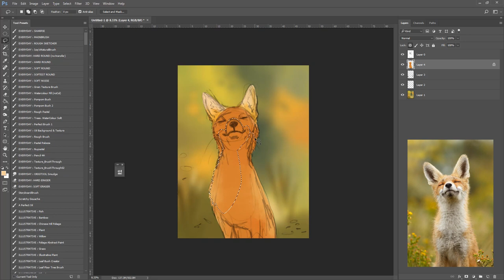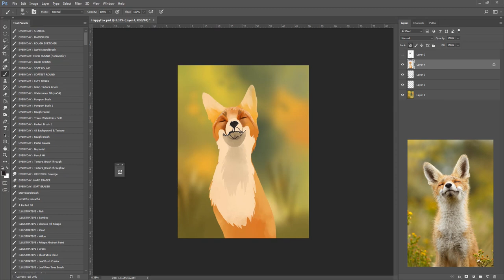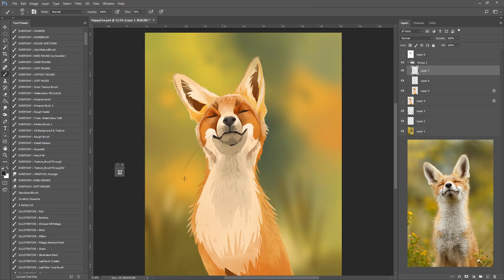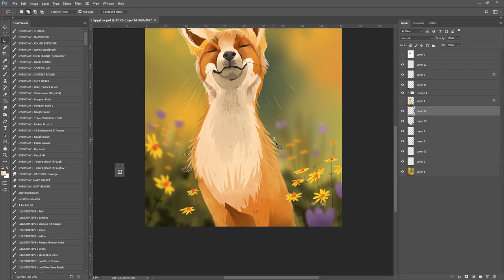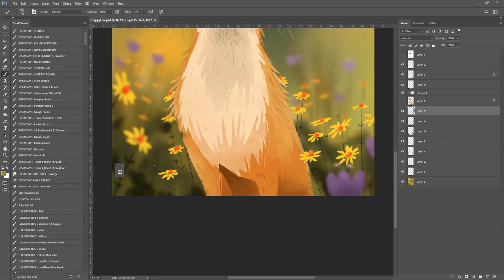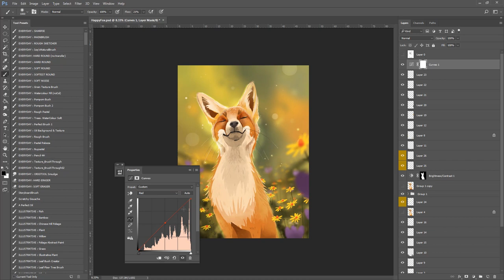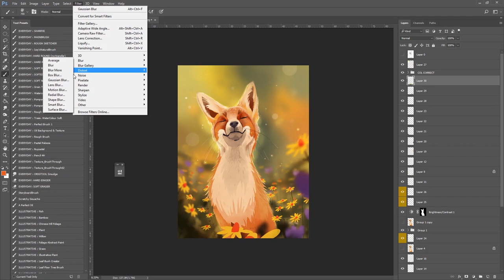A Happy Fox - 1 hour Speedpaint Study - Izzy Burton Art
I got into work really early today and had 1 hour to kill - time to do a study! This drawing took me 58minutes from the time I hit record, and the sketch was about 2 minutes (sorry I only just remembered to record after I did the sketch) so it's almost exactly an hour drawing. I've sped the video up so hopefully you can still see what I'm doing but not have to watch an hour of my weird choices.

At the beginning of this painting I wasn't sure what style to do it in, but I chose my favourite, most well-known lasso style. I hope you like it!

Reference by Roeselien Raimond